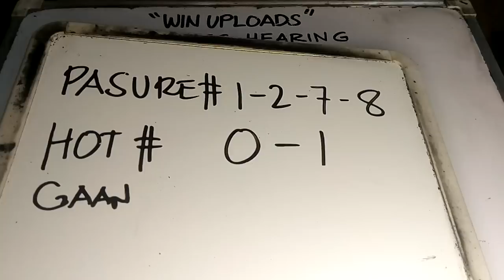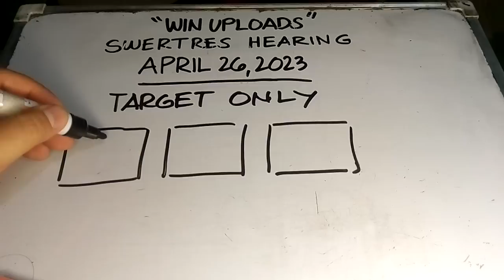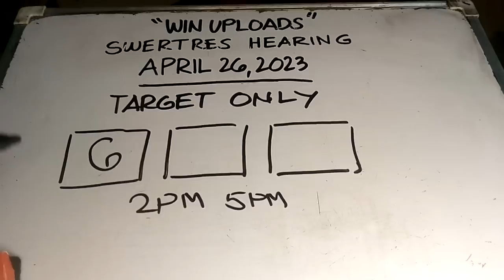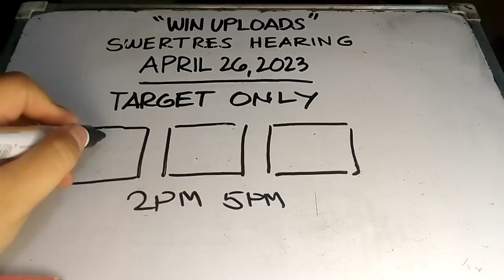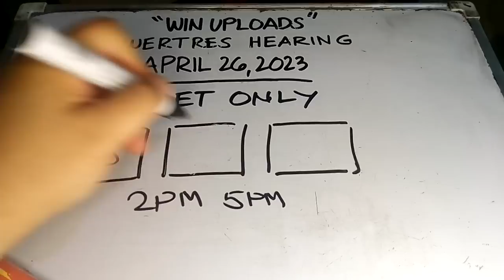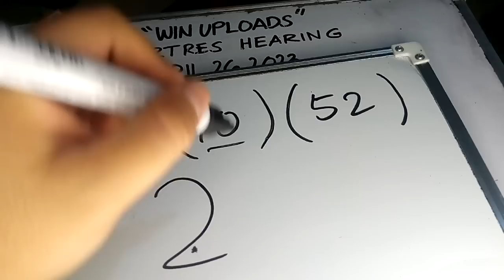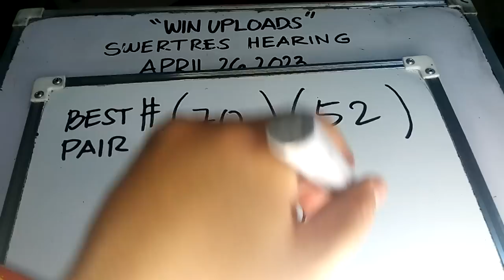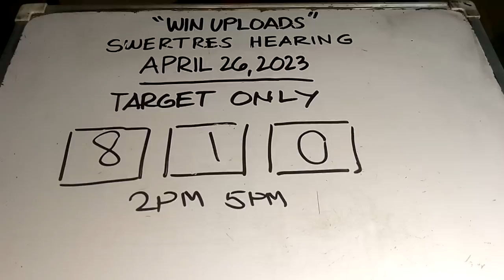Swertres Hearing Today April 26, 2023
SWERTRES HEARING TODAY. Swertres (3D Lotto) Hearing/ Guide and Tips, Double Guide April 26, 2023. Check out our Daily Swertres Hearing and STL Hearing Guides, Tips and probables base on analysis and computation. Good luck!